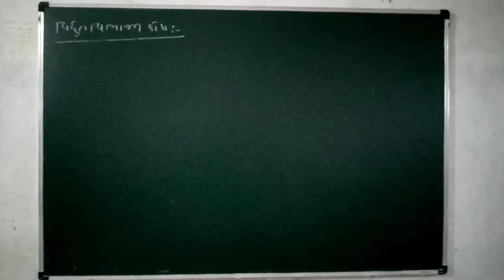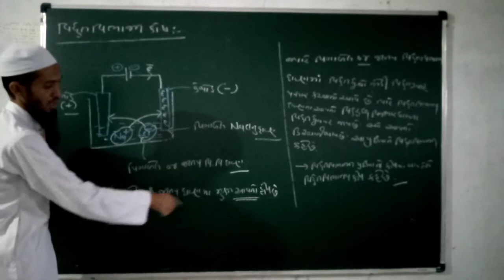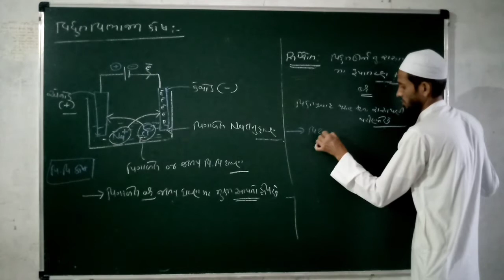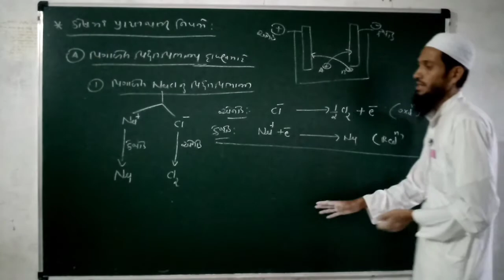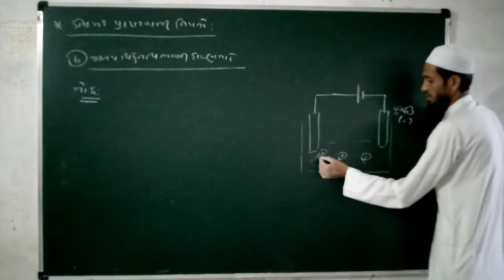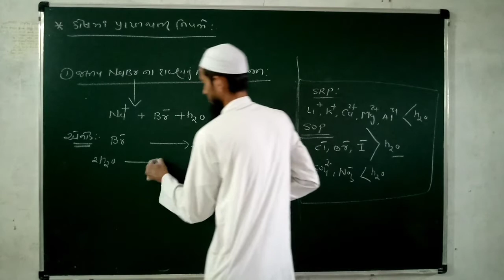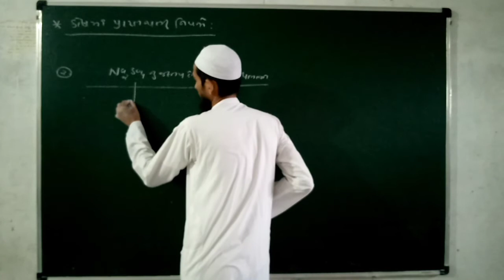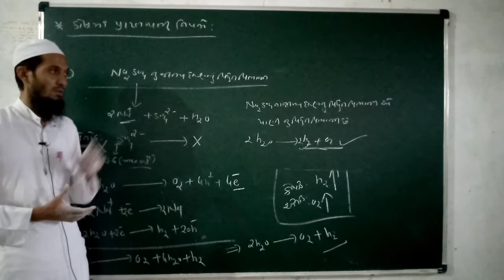Lect-13//Electrochemistry//by J.M.ARODIYA SIR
આ વીડિઓ માં વિધુતવિભાજનકોષ અને પીગલીત(molten)nacl,pbbr2,nabr,na2so4 ના વિધુતવિભાજન ની સમજૂતી આપેલ છે.